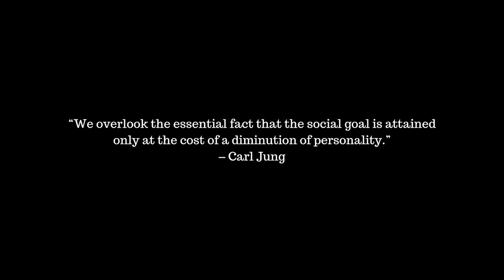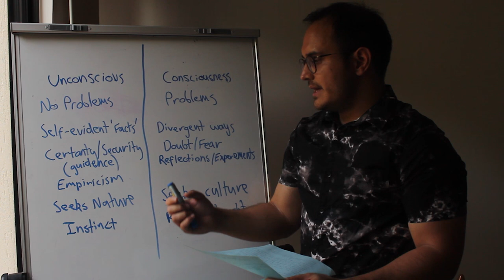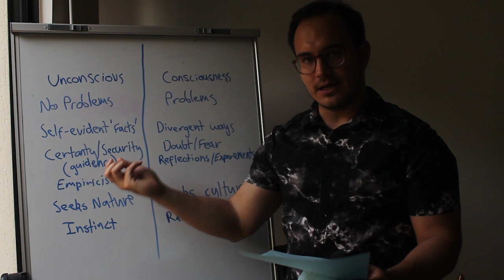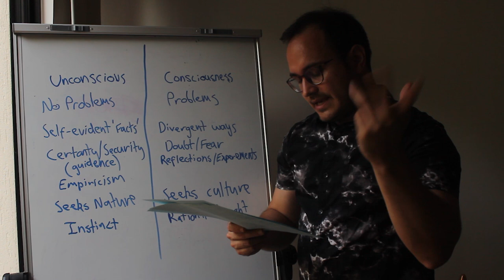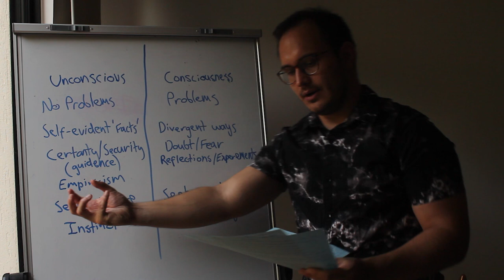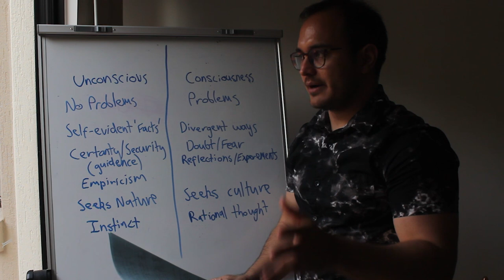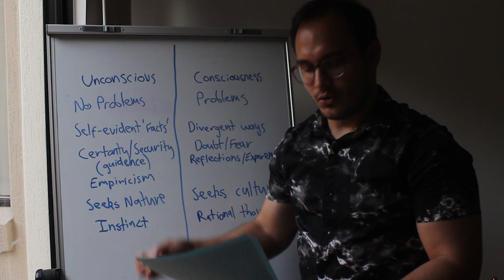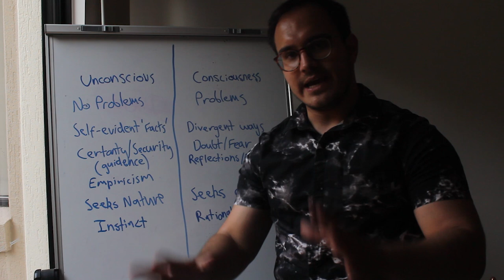Carl Jung's 4 Stages of Life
In this video, we cover Carl Jung's 4 Stages of Life from early childhood, to the period of youth, to the adult years, and finally to very old age. Throughout the 4 Stages of Life Jung focuses on an inner psychic 3 step process that begins with the emergence of consciousness, to forming an egoistic consciousness (a recognition of 'I' myself), and finally to a state of awareness of the Self (the dualistic phase) or a state of 'Also I'.

Jung focuses on common problems that people face throughout the stages of life, describing how the problems we face throughout life depend on the stage of life that we are currently residing in, as well as the internal phase of development we have attained in regards to the Ego and the Unconscious. This tension between the opposites of the unconscious and conscious personality is the focus of Jung's writing throughout the 4 Stages of Life.

I hope you enjoy this video about Carl Jung and follow me as we continue to learn more about his psychological theories.